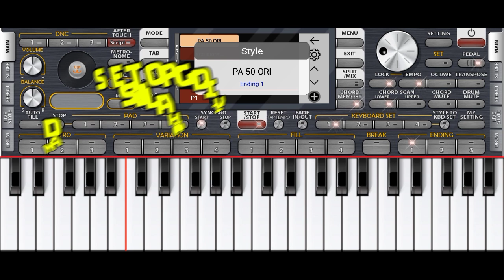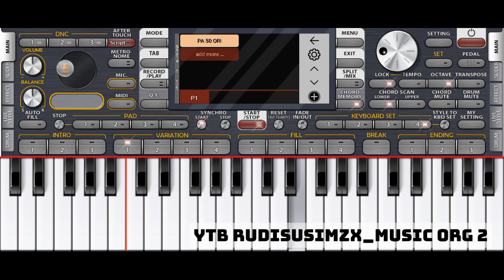set kORG pa 50 dangdut gratis untuk apk org 2024@CHANNELRS24